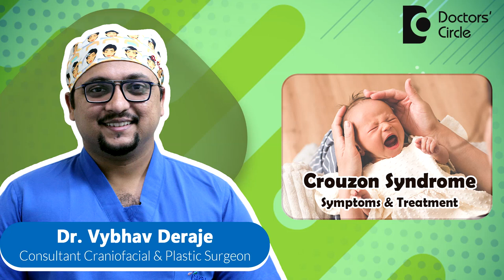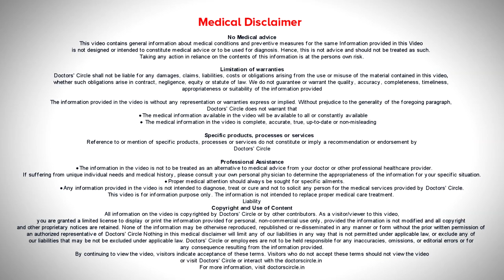Facial Deformity In Crouzon Syndrome| Craniosynostosis newborn - Dr.Vybhav Deraje | Doctors' Circle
Dr. Vybhav Deraje | Phone 📞  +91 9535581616 (Online & in-person appointment can be booked online or by call)  Consultant Craniofacial & Plastic surgeon |
Aesthetica Veda Whitefield Main Road, Sadaramangala, Bangalore, India
Craniosynostosis can be either non syndromic craniosynostosis or syndromic craniosynostosis. One such syndrome is called as Crouzon Syndrome. Crouzon syndrome is slightly different from all other syndromes in craniosynostosis. In Crouzon syndrome, babies only have craniofacial deformities, they don't have any problems in the hand. In Crouzon syndrome, more than one growth plates in the brain or skull are fused. So that causes abnormally shaped head, that can cause raised intracranial pressure also very often. Also that causes protrusion of eyeballs. These babies can have flatness in the midface. These babies can have obstructive sleep apnea. They can have an abnormal bite as we commonly call it as a class III malocclusion. All these problems can be there in Crouzon syndrome. What is the treatment of Crouzon syndrome? To know in detail, watch the video.